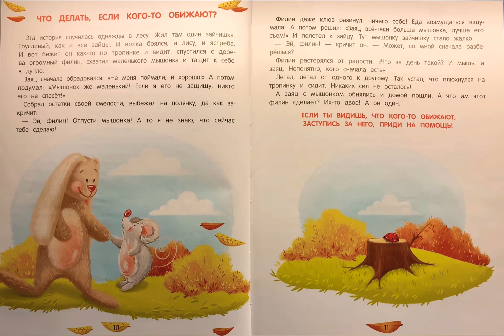Что делать если кого то обижают?